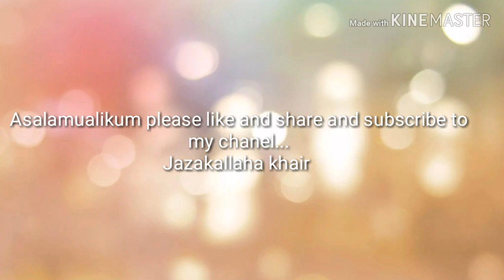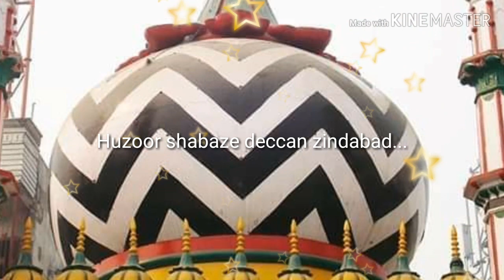Tu kuja man kuja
Tu kuja man kuja by Mohammed Khaja Shabbir Ahamed Ali Quadri Razvi Mujeebi.